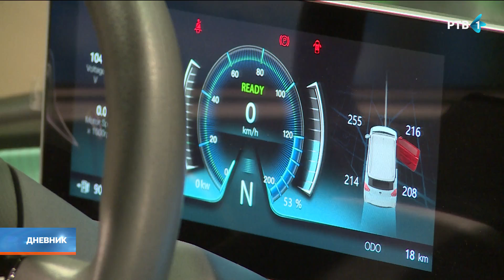Premijer Vučević u Novom Sadu otvorio sajam električnih automobila i konferenciju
Premijer Srbije Miloš Vučević otvorio je danas u Novom Sadu sajam električnih automobila i konferenciju "Electric vehicle days".